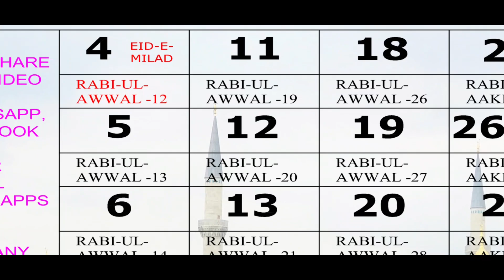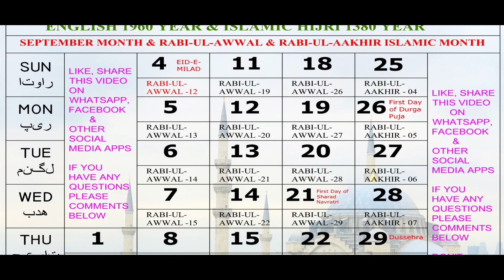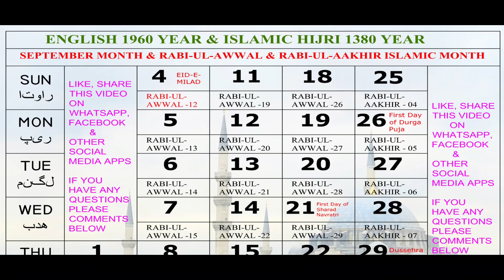1960 Calendar | September Month English Urdu Calendar | Rabi-ul-Awwal & Rabi-ul-Aakhir Urdu Mahina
1960 Calendar | September Month English Urdu Calendar | Rabi-ul-Awwal & Rabi-ul-Aakhir Urdu Mahina | 1380 Hijri Year